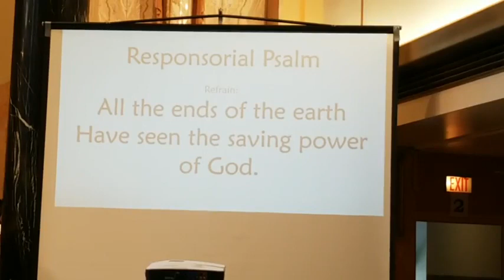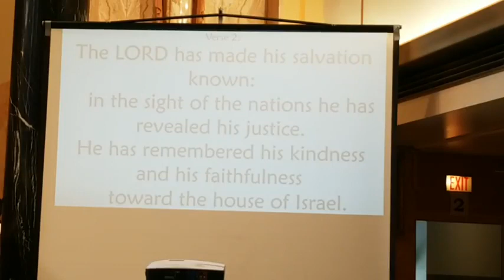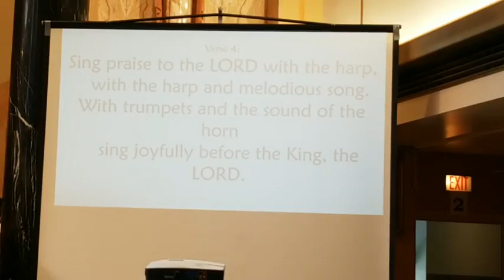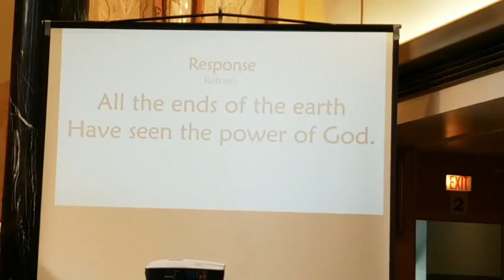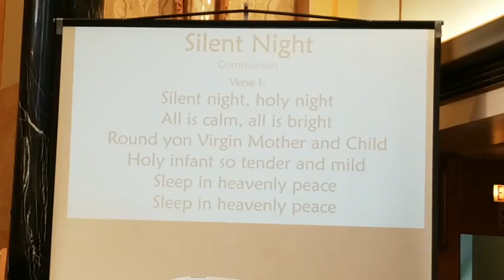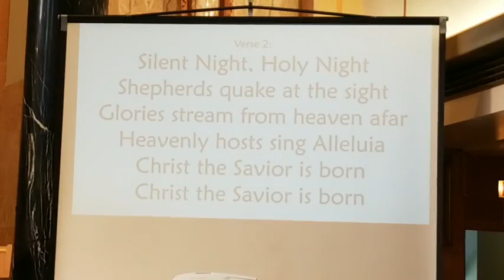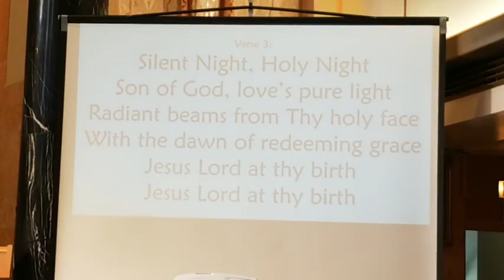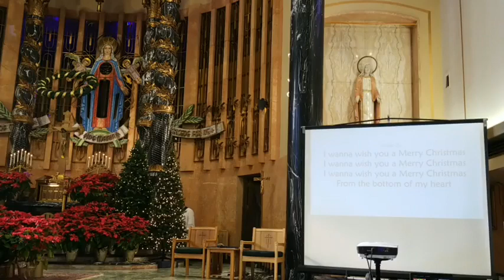Christmas Mass 1115a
Mass of the Nativity of our Lord, Jesus Christ
25 December 2021
Our Lady of Mercy

We are sending texts and emails on a weekly basis, to keep you up to date with OLM news.
If you are a parishioner at Our Lady of Mercy and need to update your phone, email or address.